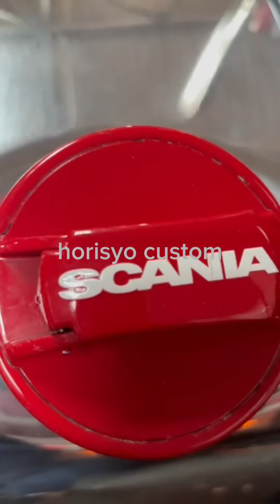スイス🇨🇭トラックショーでアルミ磨いてきました。の巻【磨き動画ではありません】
縦画面で申し訳ございません。
喋ってません。

スイス🇨🇭トラックショー
LUHMI TEAM
LUHMI出店